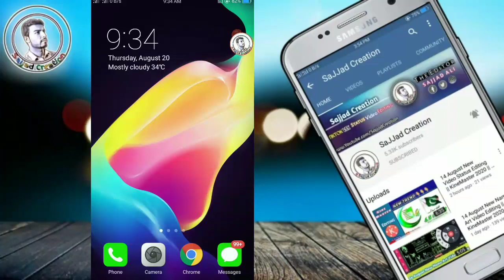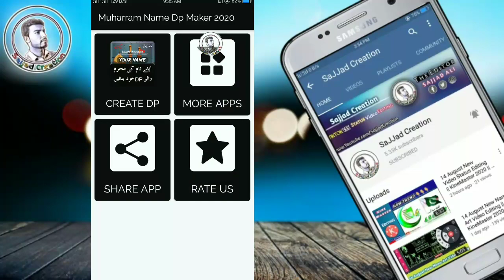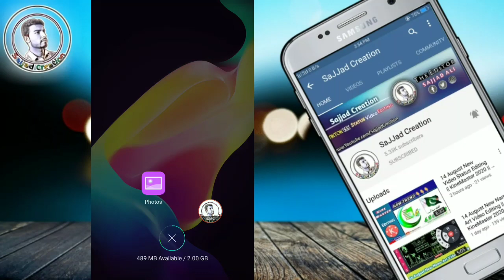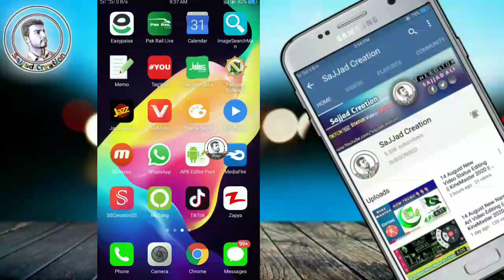Muharram Name DP l Muharram Profile Photo l Muharram Status 2020 l Muharram Ul Haram Whatsapp Status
Hii Guys Today In This Video I was show You how to make Muharam UL haram Dp with your own name 2020

Topic Covers:
Muharam Dp maker
Muharam ki dp kese banaye
make dp for muharam 2020
How to make dp of muhram ul haram 2020
Muharam ul haram dp maker 2020
Muharam 2020 status
New noha muharam 2020
Muharam dp with name
Muharam wali name ki dp kese banaye
Muharam name dp maker
muharram status jumma mubarak,
muharram status shayari,
muharram status naat,
muharram status matam,
muharram status qawwali,
Muharram status naat,
Muharram status bayan,
Muharram status noha,
Muharram status video,
Muharram status for whatsapp,
muharram status 2020,
muharram status Muharram UL Haram,
Labaik Ya Hussain,new noha 2020,
new photo muharram
How TO Make MUHARAM UL Haram DP 2020,
Muharam Name Dp For Whatsapp,
Muharam Whatsapp Status,
Muahram ul haram whatsapp status,
Muharam status,Muharam dp status,
muharam dp for whatsapp,
muharam images,muharam pics,
muharram ul haram ka waqia,
muharram status 2020,
muharram haram video,
muharram status new,
muharram whatsapp status,
muharram qawwali status,
moharram whatsapp status,
how to make Muharram name dp,
muharram whatsapp status 2020,
muharam status 2020
make muharam dp 2020
Karbala Baghdad
Karbala battle
Karbala bayan
Karbala Bula lijiye
Karbala city
Karbala dastan
Karbala documentary
Karbala ka maidan
Karbala maidan
Karbala naat
Karbala noha
Karbala video
maqamat e imam e Hussain
maqamat e Imam Hussain
muharram naat
Muharram 2020 Whatsapp status,
Muharram Whatsapp status download,
imam Hussain, ashora special,
yaum e ashora,
noha, Islamic attitude Whatsapp status, noha status,
Muharram status, Muharram video,
Muharram 2020,
Status, Ya, Hussain,
Qawali, Video, Song, Muharram, Whatsapp, ,
Ya hussain qawali status video song muharram whatsapp video status ,
Ya hussain, Ya hussain hussain, Whatsapp status video,
New whatsapp status video, New muharram song,
Nat, Qwalli, Nat and qwalli, Muharram whatsapp status video,
Muharram video, Owias raza qadri, Pakistani nat,
Rahat fateh ali khan, Moharram, Status video,
Sad status video, Best status,
Ya hussain ya hussain muharram status videomuharram whatsapp status,
Muharram noha whatsapp status,
Muharram 1442, Nadeem sarwar whatsapp status,
Imam hussain whatsapp statusya hussain qawwali status video song
muharram new status video songwada he
ya hussain whatsapp status,
Wada hai ya hussain matam,
New noha whatsapp status,
Matam whatsapp status, Wada hai,
Nohay, Moharram whatsapp status,
New moharram matam,
Moharramwhatsapp status video,
Whatsapp video, Whatsapp status,
Whatsapp video status, Latest,
New whatsapp status video muharram,
Whatsapp status video for qawwali,
Whatsapp status video cute, Whatsapp status video dialogue hindi,
Whatsapp status video islamic, Whatsapp status video jannat,